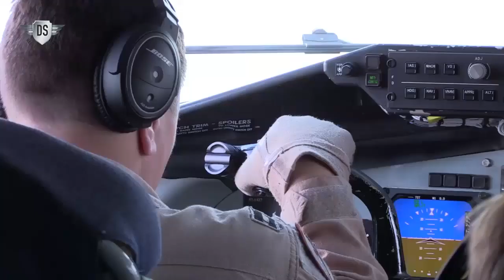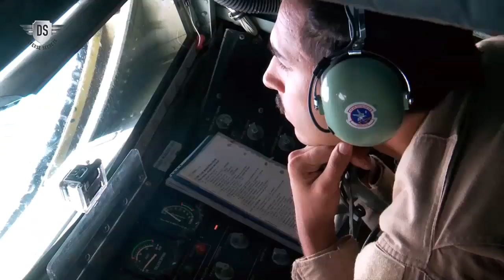British reconnaissance aircraft patrol the Baltic Sea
The UK's RC-135 'Rivet Joint', an electronic reconnaissance aircraft, has been on patrol in the Baltic Sea.

On those flights, the aircraft frequently patrolled near Russia's borders with NATO members and around the Russian enclave of Kaliningrad.

This is not a new occurrence, in fact it is quite routine. Britain had long gathered intelligence on Russian troops long before the invasion of Ukraine and it should be noted that these flights were designed to be visible so that the public and the Russians knew they were happening. If it's a secret, I won't know. Also, to those who comment 'this is nothing new', that's true but people only know this happens a lot because it's been reported so often.